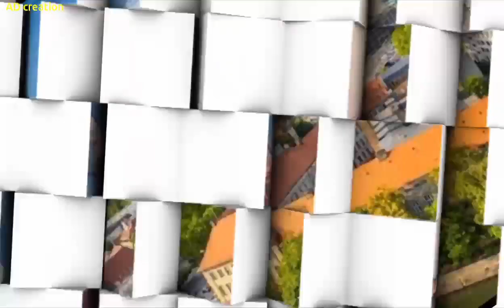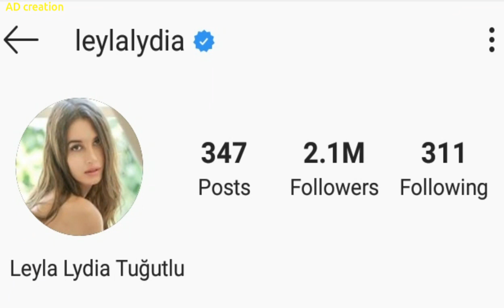Layla Lydia Tuğutlu , LifeStyle,Networth,Biography,Famoua Drama,Age,Height,Weight,Boyfriend,